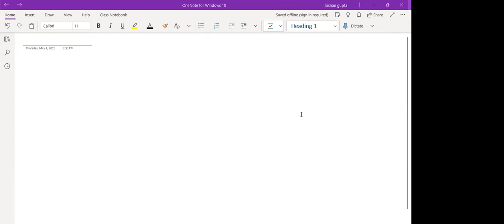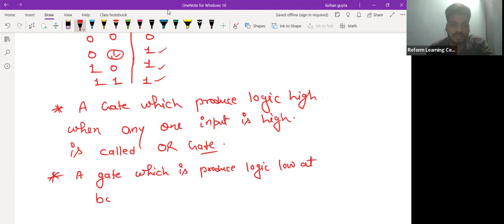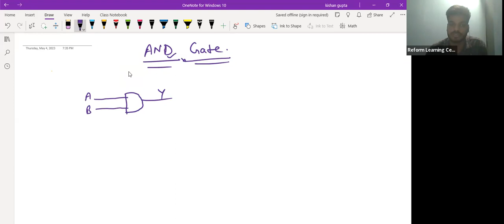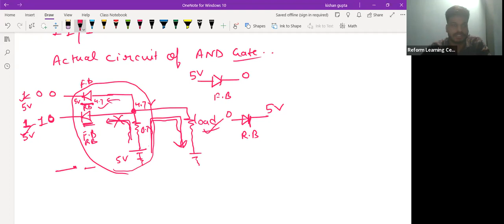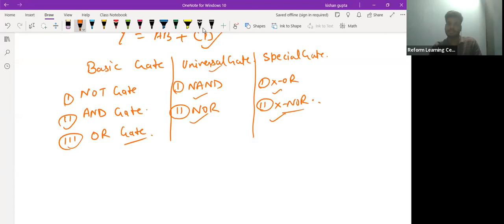Digital electronics 3